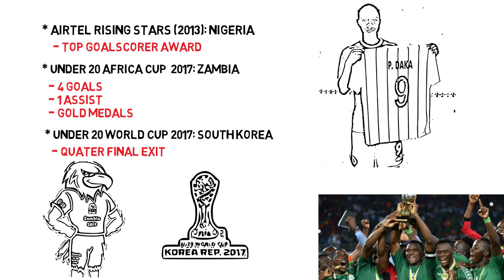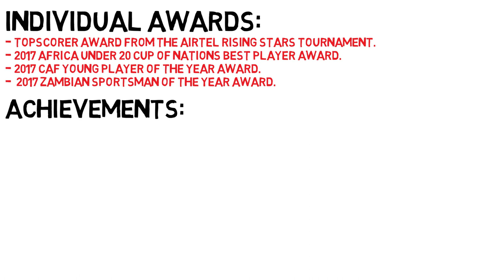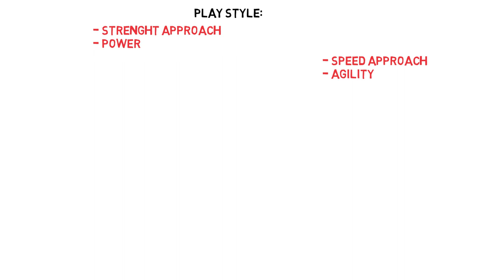PATSON DAKA: AFRICAN RISING STARS SERIES/ MANCHESTER UNITED TARGET/ PART 1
A spotlight on one of Africa’s brightest young talent, who applies his trade in the Austrian Bundesliga for the current champions RB Salzburg.

3. Add a comment telling us what you would like to see us cover in our future videos.

The giveaway shall commence the 16th of June and entry shall close 30th of June 2020, 23:59 2+GMT. A random winner will be picked from any of our videos released during the giveaway runtime. A winner will be announced on the 11th of July 2021 either on our community page or in a video.

The winner has 3 days to respond to the announcement, failure to which another winner will be picked.
The prize is a 50 Zambian kwacha bet fund, which should be used to make a on a website useable in Zambia. This fund shall be sent to the winner’s valid online bet account.

The winner’s username and personal data shall be collected and maybe used in future promotional videos on our page. This giveaway is open to anyone who is 18-year-old and above. An entry by a non- Zambian nation is deemed invalid.

YouTube has not endorsed this contest in any way, and participants cannot hold YouTube liable for any harm related to the contest.

Produced by Afrik Football: Football lives.

About Afrik Football:
 A Whiteboarded look at African football and bet strategies.

Football lives here. We saw that the African continent lacked its own analytic look at its’ tactics. So with a labour of love we decided to put a spotlight on it and hope to boost our raw talents to the World stage.

Our passion of all things football extended to the realm of first hand interaction with the sport we love, thus, we decided to cover some sport predicting antics as a way to unite football and sport predictors alike.
But we have not limited ourselves to African, it is our main focus of course but we shall tackle other leagues of interest.

We hope this can be an interactive platform which will create a different out look and marry African football with sport predicting.